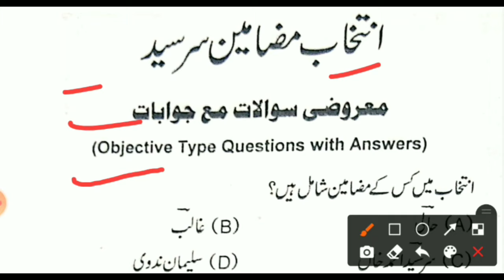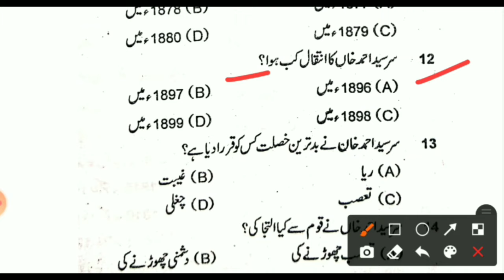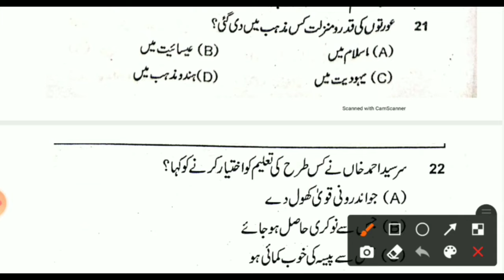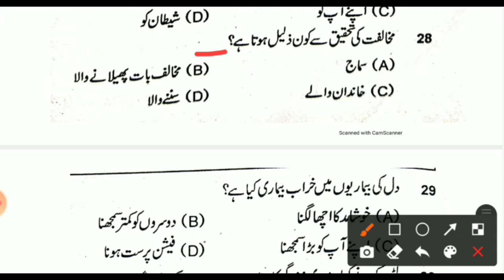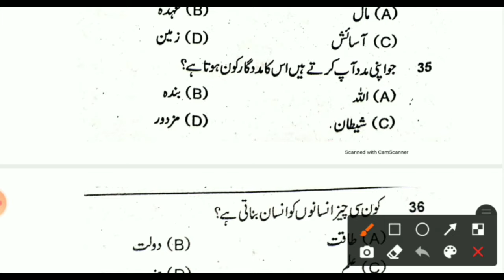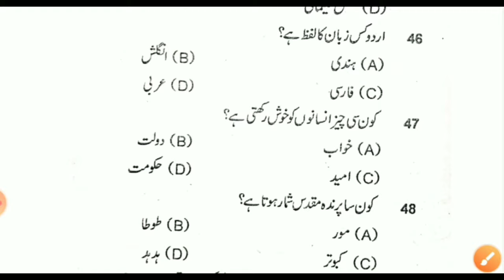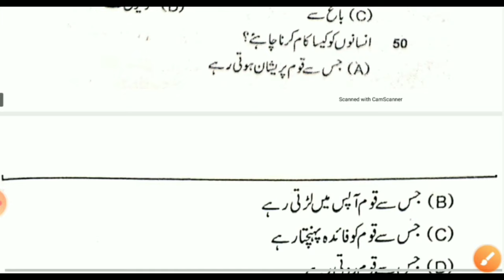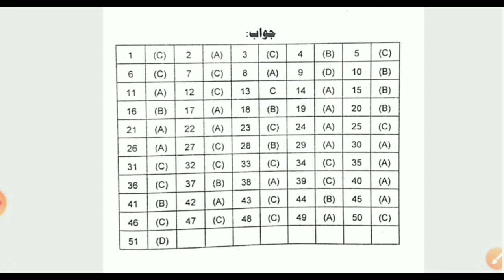B.A Part-1 Urdu guess Objective question / Ba part 1 Objective Questions 2024(video No 2)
is application ke jarie aap apni part Van ki puri taiyari complete kar sakte hain

B.A Part-1 Urdu guess Objective question / Ba part 1 Objective Questions 2021 (video No 2)
B.A Part- 01 Urdu Hons - 100 Marks | Paper 01 | Objective Question With Ans (113) BRABU

BA_Part-01_Urdu_Hons_100_Marks_Paper_01_Objective
BA_Part​-01_Urdu_Hons_objective
BA_Part​-01_Urdu_Hons_vvi_objective
BA_Part​-01_Urdu_Hons_objective_2019_to_2022
BA_Part​-01_Urdu_Hons_objective
BA_Part​-01_Urdu_Hons_obj
BA_Part​-01_Urdu_Hons
Ba urdu hons paper 01 objective
BA urdu hons objective
Ba urdu hons objectivi question with answer
Ba urdu objective question
BA urdu objective
Graduation urdu hons objective
graduation urdu objective
Graduation udru hons objective question with answer
graduation urdu paper objective
Ba objective question answer
BA part- 01 objective
BA Part 1 objective
Graduation part - 01 objective
BA part 01 vvi objective
graduation part 01 vvi objective
BA urdu hons part-01 objective
BA Part - 01 Urdu hons objective
Graduation urdu hons part 01 objective
urdu objective  graduation
urdu objective BA
urdu objectin BA hons
Urdu Objective graduation hons
urdu hons objective
Urdu hons objective hons graduation
Ba part - 01 urdu hons paper 01
Urdu hons paper 1